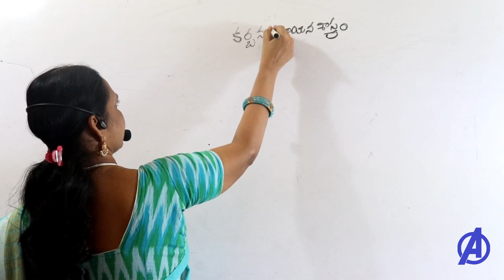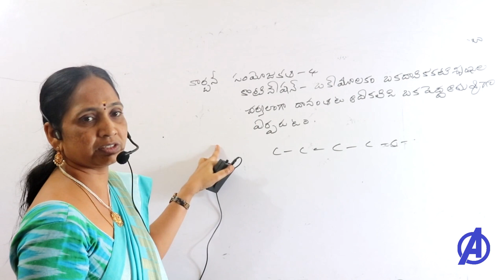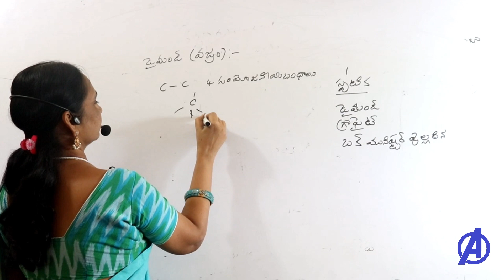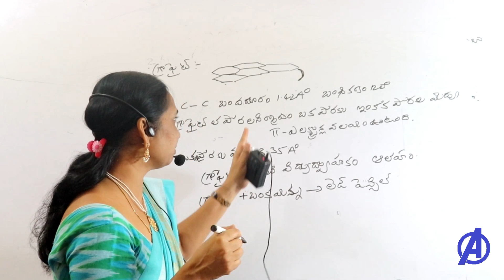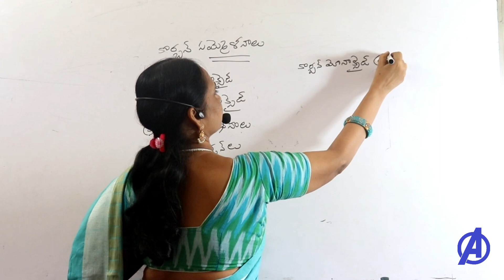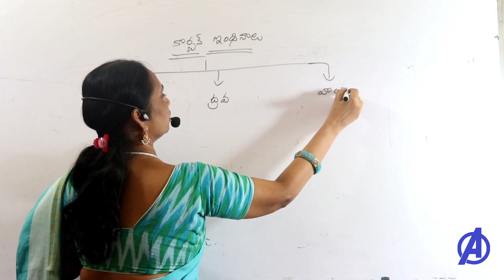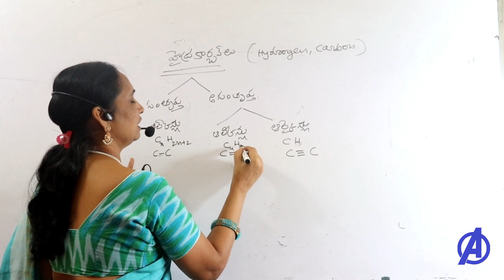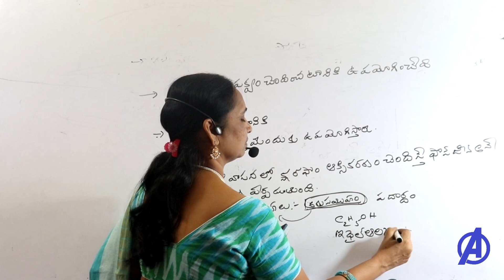కర్బన రసాయన శాస్త్రం Part 1 || Chemistry Classes in Telugu || Grama Sachivalayam , RRB ,APPSC ,TSPSC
Chemistry Classes for all appsc , tspsc , rrb ,ssc , police , banks , groups .